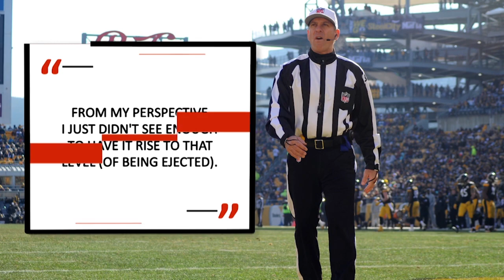Is It Suspension Time? Davante Adams Vs. Danny Trevathan Hit Analysis | SI NOW | Sports Illustrated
The MMQB's Jenny Vrentas explains why Danny Trevathan's hit on Davante Adams crossed the line and predicts what kind of suspension the NFL might hand down.